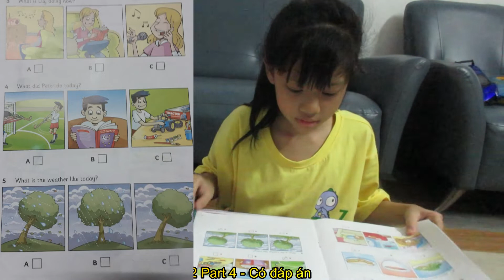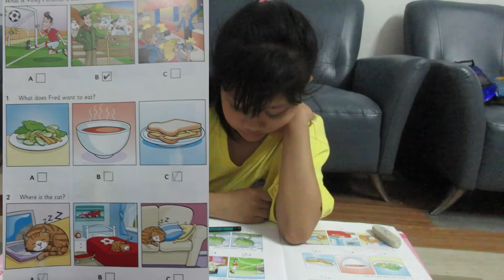Bài nghe Movers 2 2018 Test 2 Part 4 - Luyên thi Tiếng Anh chứng chỉ Movers - Có đáp án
Kênh của con mục đích chia sẻ tài liệu tiếng anh cho các bạn từ lúc bắt đầu học cho đến lớp 5. Chia sẻ sản phẩm tái chế, các trò chơi giải trí. Chia sẻ các bài học tiếng anh, toán.
Con chỉ học và thích chia sẻ những gì thì con nhờ mẹ quay và úp lên kênh để lưu lại làm kỷ niệm và chia sẻ lại những tài liệu hay cho các bạn cùng học chứ mẹ con không rành Tiếng Anh. Nên video của con có gì sai sót mong cả nhà bỏ qua. Con rất vui khi nhận được ý kiến đóng góp để con hoàn thiện hơn mỗi ngày.

1. Kênh anh trai của con sinh năm 2008:  Let's study English now

2. Kênh của em bé gái :  Lets learn English now

3. Kênh của con:  Let's talk English with Vicky

Tất cả tài liệu trên 3 kênh của 3 anh em con đều gởi miễn phí cho ba mẹ, ba mẹ cần tài liệu vào kênh xem, thấy tài liệu nào cần thì để lại bình luận hoặc có thể liên hệ cho mẹ con qua facebook hoặc zalo(trong phần giới thiệu kênh) mẹ con sẽ gởi cho ba mẹ nha. "CHO ĐI LÀ CÒN MÃI"

Chúc cả nhà luôn luôn hạnh phúc, tràn ngập yêu thương, sức khỏe dồi dào, gặp nhiều may mắn, bình an và thành công trong công việc.
*** Link tải file sách luyện thi Movers 2 - 2018 tại đây
*** Link tải file đáp án luyện thi Movers 2 - 2018 tại đây